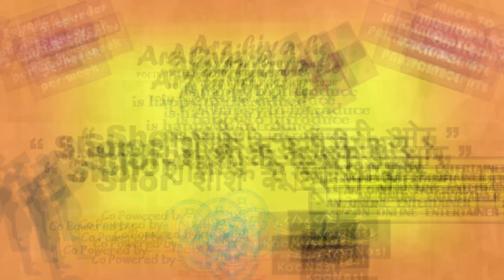Shor- शीशे के दूसरी ओर" Episode 2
This is the second episode of this initiative featuring Tanishq, Harsha and Sajjan.